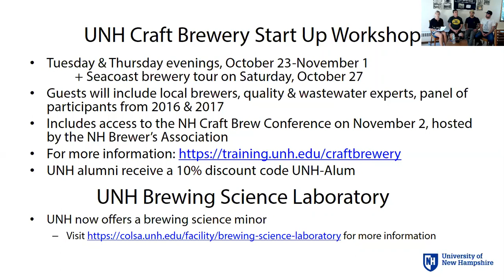Something's Brewing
Ever dream of a career in beer? You're not alone! Hear from the University of New Hampshire alumni experts as three local brewers discuss how they forged their career paths, what it takes to open and run a successful brewery and the advice they want to share with prospective brewers.